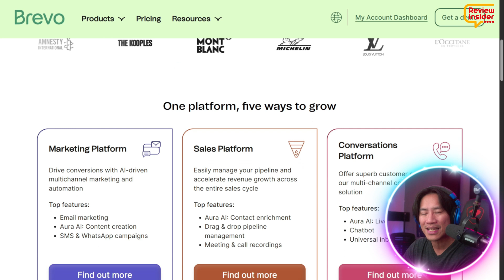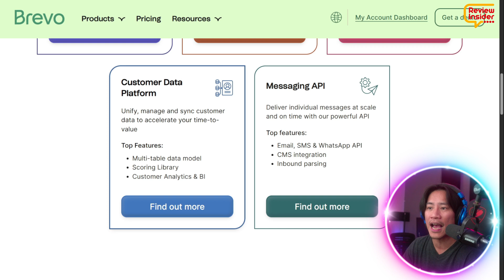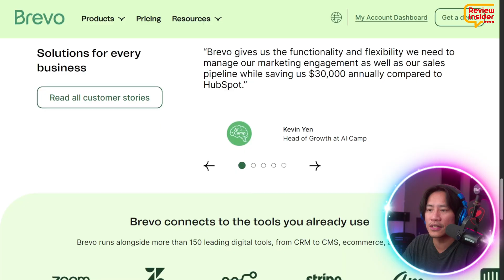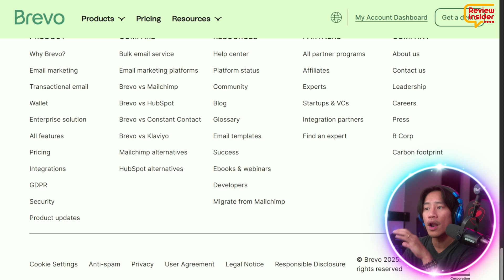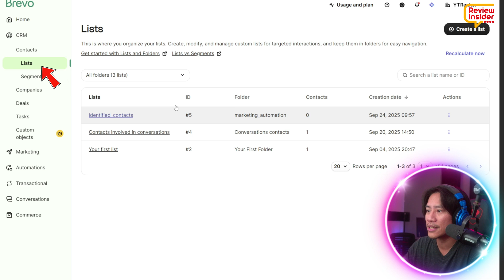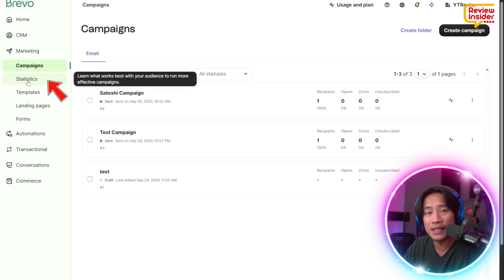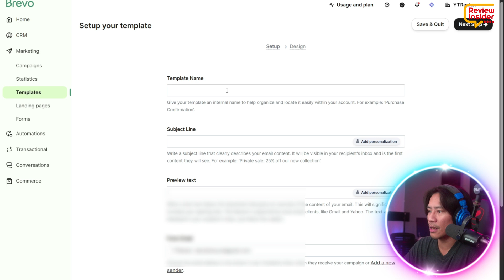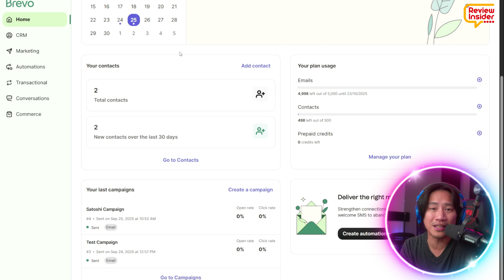AI Tools For Business | Can Automation Really Boost Growth?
🚀 Looking for smarter ways to grow? Instead of spending hours guessing what works, this platform helps you focus on strategies that drive growth.

Here’s what you’ll discover in this video:
All-In-One Marketing Hub: Manage emails, SMS, and CRM in one streamlined platform.
Real-Time Analytics: Track campaigns with live data to make quick adjustments.
Automated Workflows: Set up reminders, follow-ups, and loyalty programs that run 24/7.
Customer Engagement Boost: Build lasting relationships with smarter, personalized outreach.
Scalable Solutions: Perfect whether you’re running a startup or growing an established brand.

CHAPTERS:
00:00 - Marketing Automation 24/7
00:12 - Brevo All-in-One Platform
03:19 - Brevo Pricing Plans
04:40 - Brevo Dashboard Overview
07:06 - Coupon Code Discount Offer